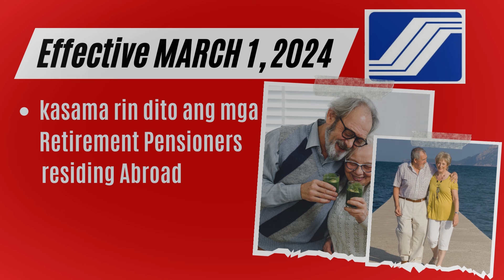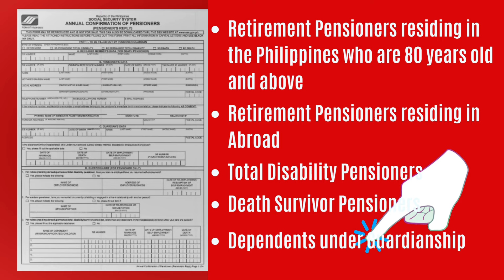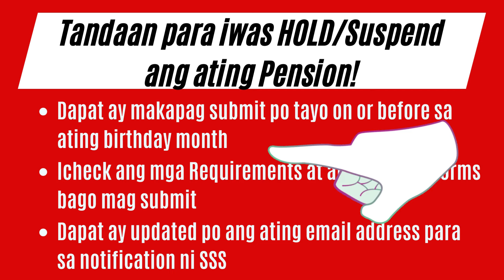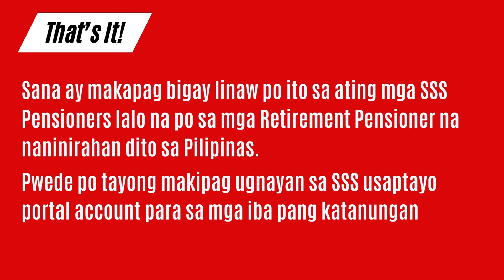LATEST NEWS! PAGBABAGO SA SSS ACOP COMPLIANCE EFFECTIVE MARCH 1, 2024 || SSS PENSIONERS UPDATE!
This is the latest news of the SSS with regards to the ACOP Compliance for the year 2024!

Alamin ang mga pagbabago, at iba pang mga detalye.

Kung isa po kayong SSS Retirement Pensioner ay para po sa inyo ang video na ito!